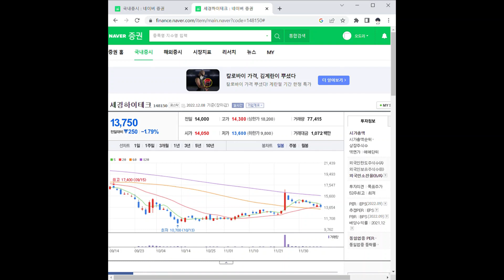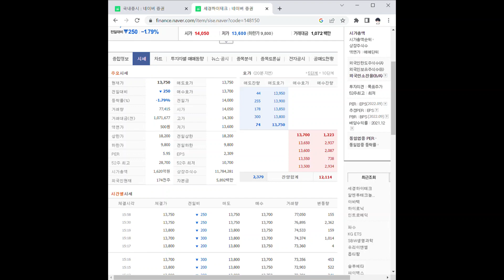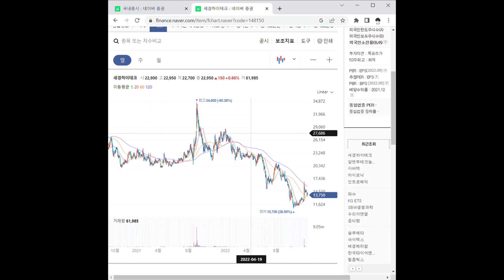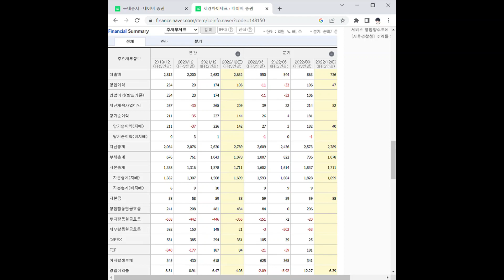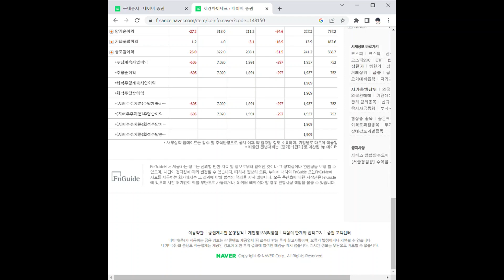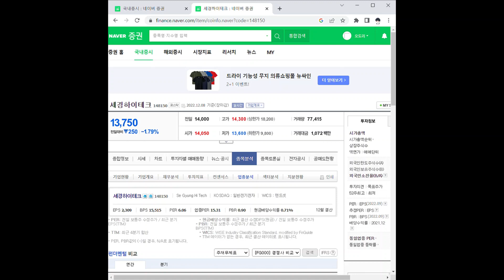세경하이테크 주가 전망 및 차트 분석